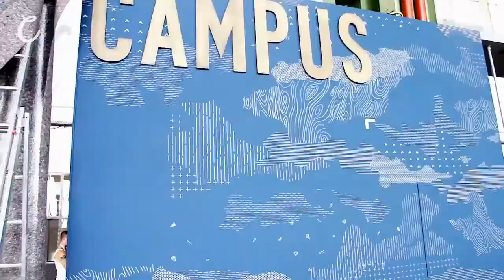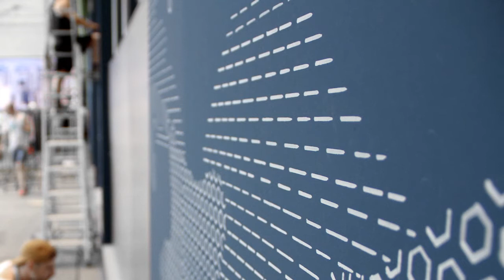Idealarts Booth Design 4 Campus72 @Bread & Butter Tempelhof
The Campus72 company booked us to paint the walls of their booth at Bread & Butter Tempelhof 2014. We are very satisfied with the result. Everything painted with marker.
Big thanks at "DasSchwarz" & "Knx-Grafix" for realise this video!